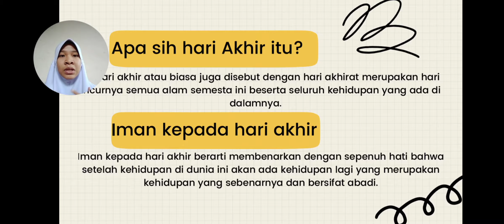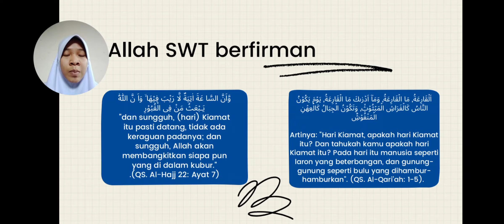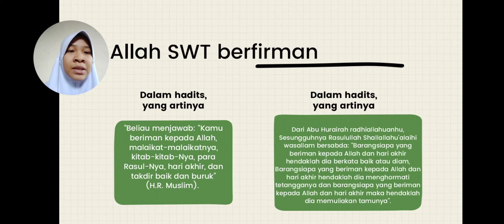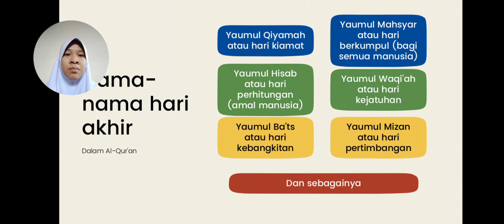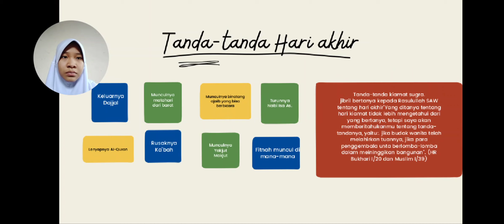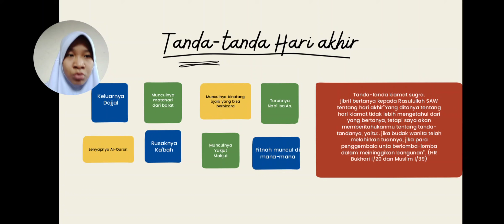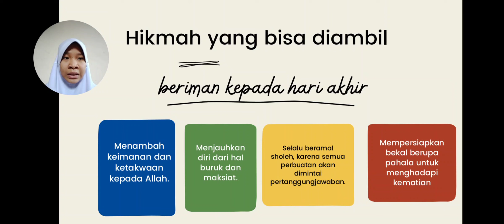PABP - Iman Kepada Hari Akhir | Yustrianti Putri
Yustrianti Putri
XII IPS 4
No. 36